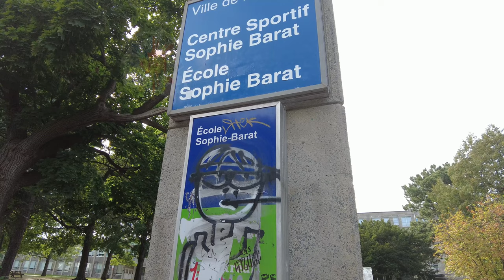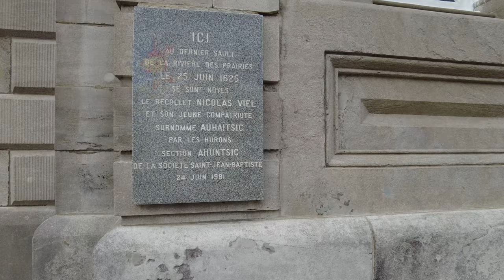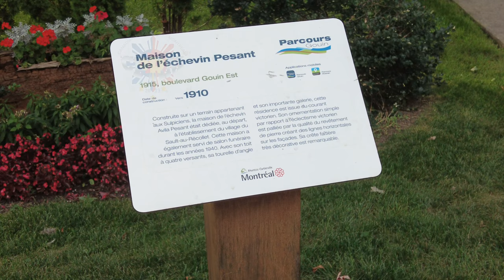Exploring Boul. Gouin East, Montréal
Exploring Boul. Gouin East, Montréal |  4K video with DJI Mini 3 pro and Osmo Pocket 2

A lot to explore in Montréal